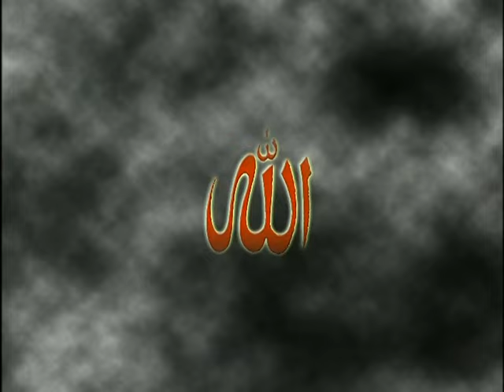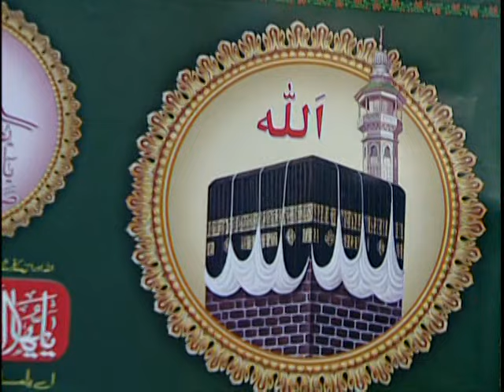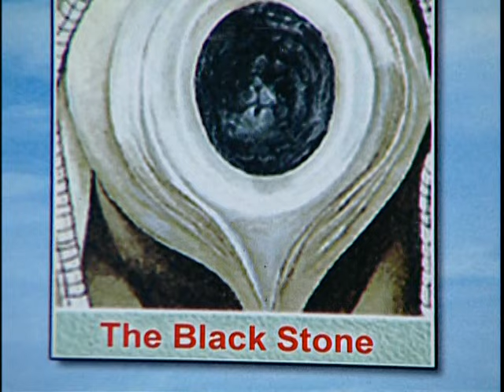Ye Chitthi Mere Nabi Ko Sunana [Full Song] Labbek Al Haram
Song : Ye Chitthi Mere Nabi Ko Sunana
Album : Labbek Al Haram
Artist : Chhote Majid Shola
Singer : Chhote Majid Shola
Music Director : Various